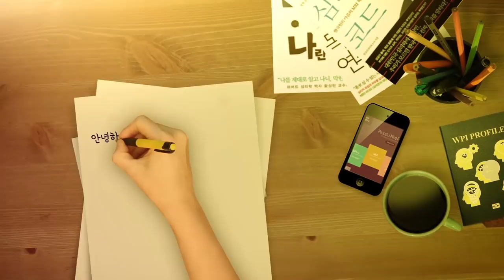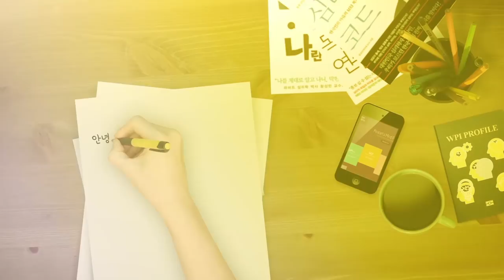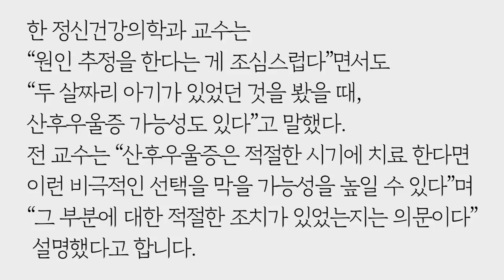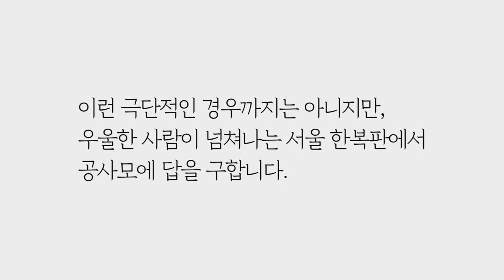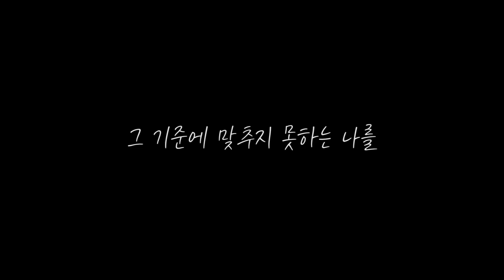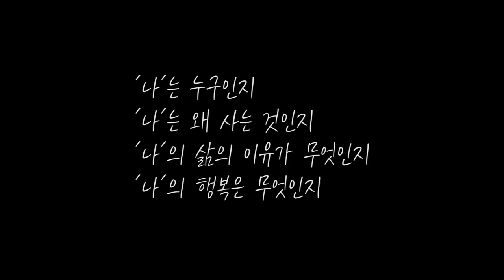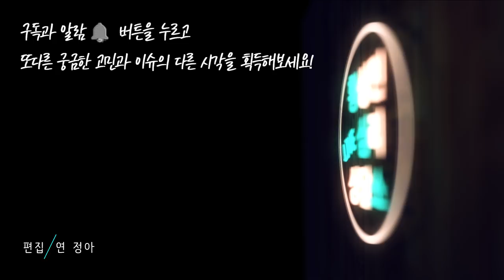인천 일가족 자살사건, 그들이 자살을 택한 이유 by.황상민의 심리상담소:황심소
1) 사연보내기

2) 황심소 관련 홈페이지

whangaimso
---황심소 트위터 ID---
whangsimso

3) 황심소에서 광고주를 모십니다.

4) WPI 워크샵 문의

“책임지는 게 아니에요. 이건 분명한 범죄입니다.” 인천 송도신도시에 사는 40대 여성이 차 안에서 3명의 자녀와 함께 숨진 채 발견됐다(7일)는 소식에 대해 2018년 7월 9일 자살 예방 전문가들은 하나 같이 입을 모아 이렇게 말했다.

“애 앞길이 막막해지니까 데려간 거다”라거나 “망인의 그 심정을 압니다”는 식으로 숨진 여성을 향한 소셜네트워크서비스(SNS) 반응이 동정으로 흐르는 데 대한 경계의 목소리였다.

박사님, 안녕하세요. 이 안타까운 이야기는 7월 9일의 기사의 앞부분 입니다.  인천시 경서동의 한 야외주차장에서 발견된 제네시스 안에 주부 A씨(42)가 2ㆍ4ㆍ6살 된 자녀와 함께 숨진 채 발견됐습니다. 차량 내 상황을 파악한 경찰은 A씨가 3명의 자녀를 숨지게 한 뒤 본인도 스스로 목숨을 끊은 것으로 보고 있다고 하네요.

이 죽음에 대해 많은 분의 의견이 분분합니다. 어떤 이들은 이 사건이 “‘동반자살’이 아닌 ‘어미가 자녀들을 연쇄 살해한 살인범죄’라고 봐야 한다”며, “극단적 선택을 동정해서는 안 된다”라고 하고. 다른 분들은 “몇 년 전, 보육원의 아이들이 김치와 나물 몇 조각과 밥을 먹고 잘 먹었다고 감사편지를 식판 위에 적어놓은 것을 보곤, 부모가 자식만 남겨두고 가는 것이 이 나라에서 얼마나 잔인하고 끔찍한 일인지 새삼 피부로 느끼게 되었다”라고 하시는 분들도 계십니다. 참 마음이 착잡합니다.

그래서 ‘이런 극단적인 선택을 한 주부는 어땠을까?’ 생각하며 기사를 다시 읽어봤는데, 도저히 그냥 지나칠 수 없는 부분이 있어서 사연을 보냅니다.

한 정신건강의학과 교수는 “원인 추정을 한다는 게 조심스럽다”면서도 “두 살짜리 아기가 있었던 것을 봤을 때, 산후우울증 가능성도 있다”고 말했다. 전 교수는 “산후우울증은 적절한 시기에 치료 한다면 이런 비극적인 선택을 막을 가능성을 높일 수 있다”며 “그 부분에 대한 적절한 조치가 있었는지는 의문이다”고 설명했다고 합니다.

그런데, 자살 예방 전문가들은 자신의 고민 표현 노력과 주변 사람들의 관심이 중요하다고 꼽는다고 합니다. 그런데, 우리가 주변에 자신의 고민을 표현하려고 노력하면 어떻게 좀 문제가 해결되나요? 주변사람들이 관심을 주게되면 어떻게 되나요? 저는 주변 사람들의 쓸데없는 관심이 죽기만큼 싫거든요. 왜, 정신건강의학과 교수는 또 “삶에 어려움이 느껴질수록 누군가에게 털어놓고 얘기하는 자신만의 용기도 가졌으면 좋겠다”고 덧붙였다. 이렇게 제시한 해법이 사망하신 여성분에게 충분한 답이 될까요?

2014년 서울경찰청 발표에 따르면 2006~2013년 자녀살해 후 자살 사건은 연평균 14건 발생하고 있다고 합니다. 이번 인천 사건 외에도 2015년 2월엔 경남 거제에선 생활고를 비관한 한 남성이 부인과 3명의 자녀를 살해하고 본인도 스스로 목숨을 끊은 일이 있었고, 지난해 9월에도 경기 남양주시에서 40대 여성이 ‘애들을 데려가겠다’는 유서를 남기고 4ㆍ6세 자녀를 숨지게 한 뒤 본인도 스스로 목숨을 끊은 일도 있었대요.

이런 죽음이 대한민국에서 꾸준히 나타난다면, 이것도 일종의 사회문제로 생각하고 해결해야 하는 게 아닐까요? 그 역할을 공사모에서 해주셨으면 합니다.

전 앞서 전문가들이 제시한 해법에 대해 좀 찝찝한 마음이 들거든요. 다음의 저의 질문에 대해, 박사님께서 옳다 그르다 판단해주시거나, 아니면 이런 문제에 대한 구체적인 해결 방법을 좀 알려주셨으면 합니다.

저의 질문은 다음과 같습니다.

산후 우울증, 불면증 등이 있을 때 적절한 조치와 치료를 받으면 이런 일을 예방 할 수 있나요? 만약 그렇다면 적절한 치료와 조치는 어떤 활동을 의미하나요?

주변의 관심과 자신의 어려움을 표현할 용기가 있다면 이 문제는 해결할 수 있나요?

‘스스로 삶을 놓지 말아야 한다는 노력’에서 노력은 무엇이고 어떻게 하는 걸까요?

이런 사람을 돕는 정부의 국가적 시스템은 어떤 건가요?

‘자살 예방 전문가’라는 사람들은 무슨 자격으로 이 분야 전문가라고 불리나요?

이런 극단적인 경우까지는 아니지만, 우울한 사람이 넘쳐나는 서울 한복판에서 공사모에 답을 구합니다.